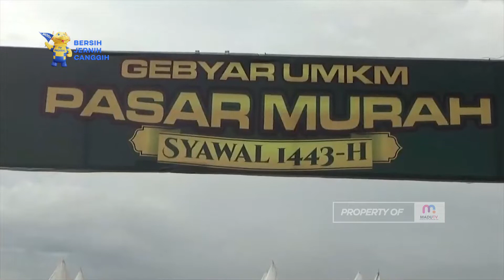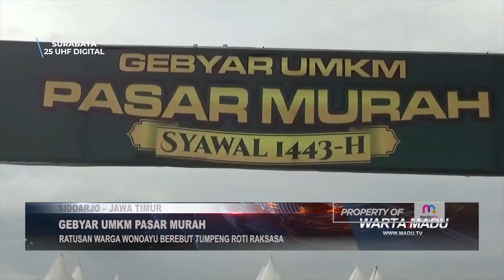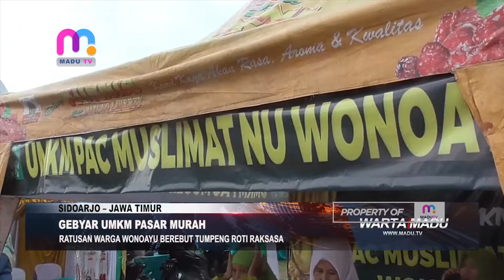RATUSAN WARGA WONOAYU BEREBUT TUMPENG ROTI RAKSASA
sidoarjo - rebutan tumpeng roti raksasa ini terjadi sesaat setelah bupati sidoarjo ahmad muhdlor membuka gebyar umkm pasar murah syawal 1443 hijriyah secara simbolis di lapangan desa mulyodadi kecamatan wonoayu kabupaten sidoarjo jawa timur

ribuan beraneka rasa roti yang disusun rapi menyerupai tumpeng ini ludes dalam waktu singkat diserbu ratusan warga nahdliyin yang didominasi para ibu-ibu muslimat fatayat orang dewasa hingga anak-anak

tumpeng roti raksasa ini mempunyai ketinggian sekitar 2,5 meter dan diameter 1,2 meter sehingga bagi anak-anak yang mengambil roti di pucuk gunungan terpaksa harus naik ke bahu orang dewasa// meski demikian/ warga nahdliyin tetap semangat dan antusias dalam menyukseskan gebyar umkm pasar murah syawal 1443 hijriyah mwcnu wonoayu